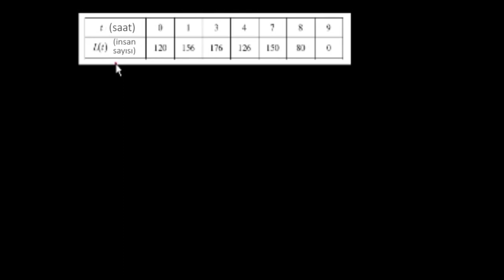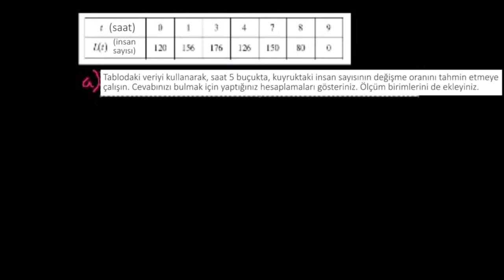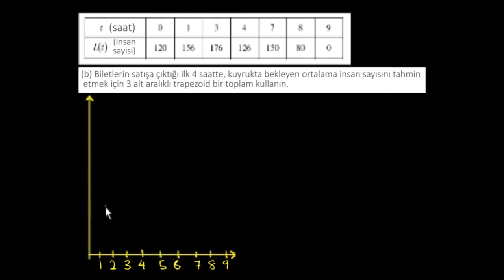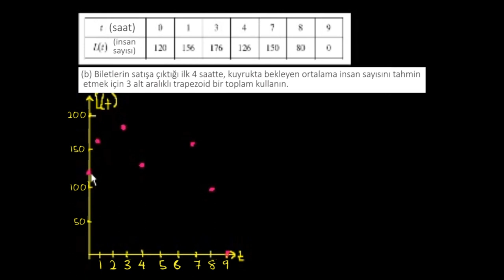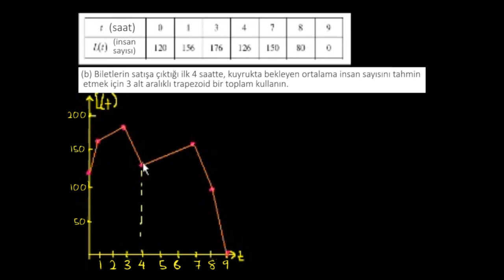İleri Seviye Kalkülüs Soru Çözümü 2a (Matematik) (Kalkülüs)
50 dilde 120 milyon öğrencinin faydalandığı, dünyanın en büyük ücretsiz öğrenme platformu Khan Academy’de, matematikten sanat tarihine, ekonomiden fen bilimlerine, basit toplamadan diferansiyel denklemlere, ilkokul seviyesinden üniversite seviyesine her yaş için binlerce ders videosu, interaktif alıştırma ve daha fazlasına tamamen ücretsiz ve reklamsız olarak ulaşabilirsiniz.